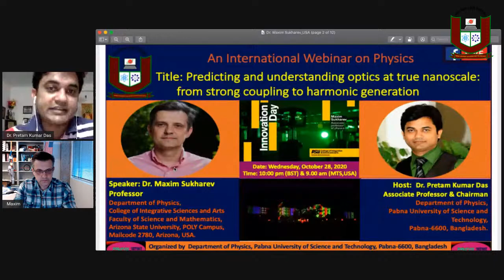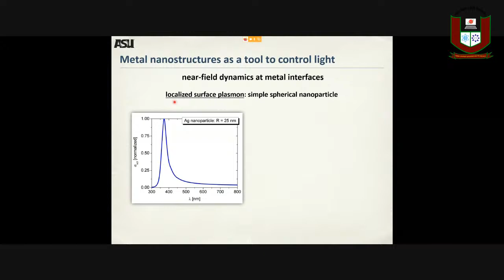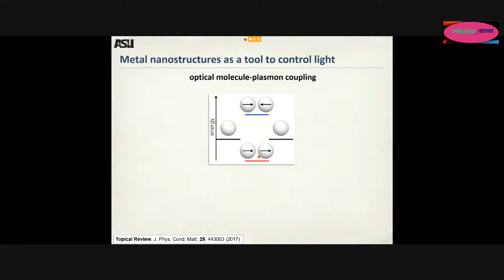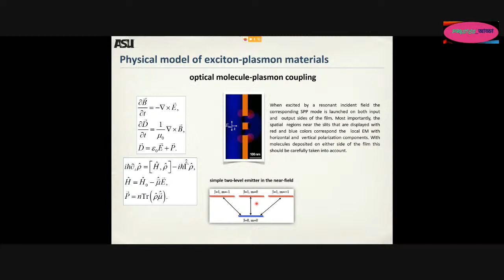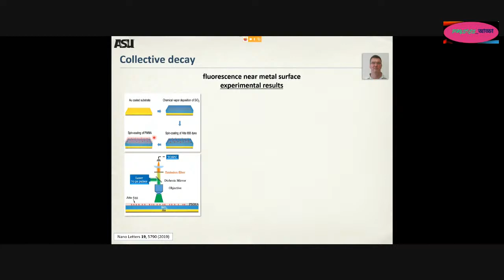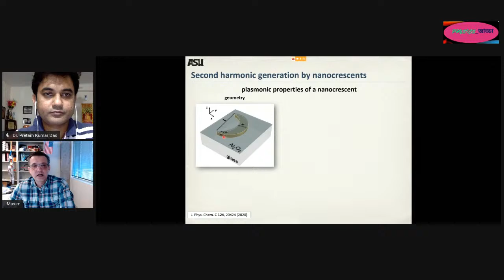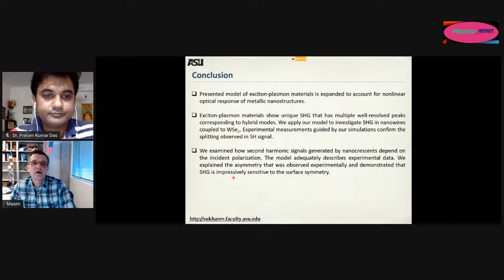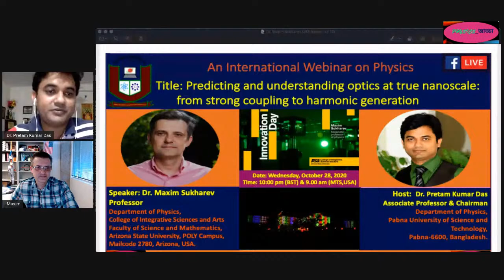International Physics Webinar_77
Speaker: Dr. Maxim Sukharev, Professor, Department of Physics,
College of Integrative Sciences and Arts, Faculty of Science and Mathematics, Arizona, State University, POLY Campus, Mailcode 2780, Arizona, USA.

Host:  Dr. Pretam Kumar Das, Associate Professor & ChairmanDepartment of Physics,Pabna University of Science and Technology, Pabna-6600, Bangladesh.